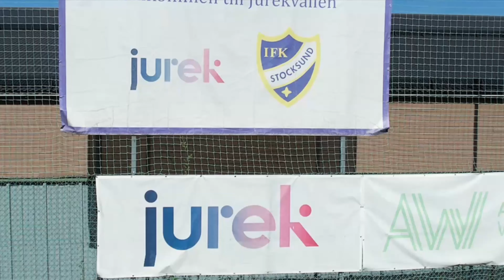Juventus Turin - IFK Stocksund U11 Kings Cup